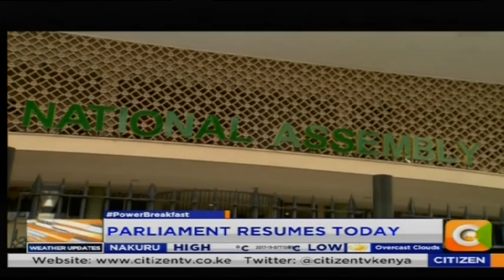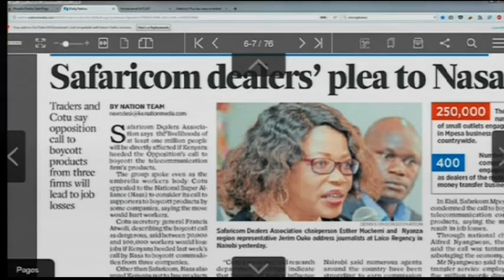Power Breakfast: Cracking The Whip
.two NGO bodies summoned by the NGO board